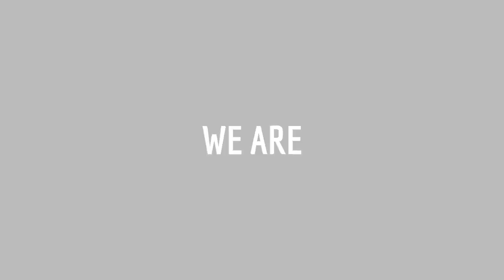We Are PLAYHOUSE 2024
Playhouse on the Square // Memphis, TN